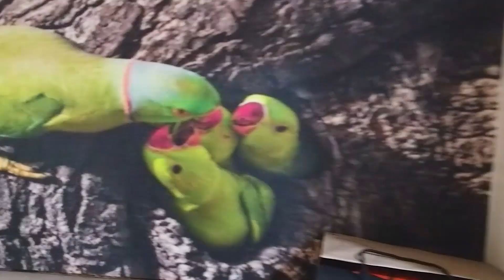G+3 2BHK sale front station Price 1.20cr 826 built up carpet 683sq.ft | Property tak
G+3  2BHK SALE AIROLI Price 1.20cr 826 built up carpet 683sq.ft

Company Name: Property Tak